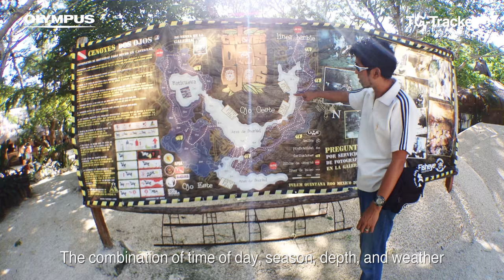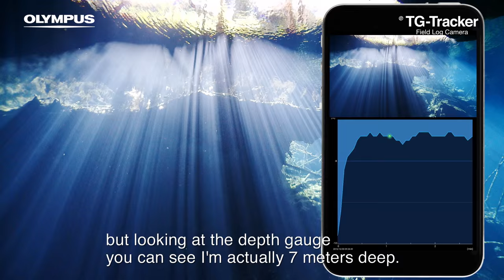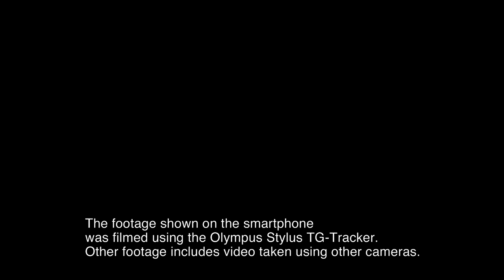Stylus TG-Tracker Features Video （Diving / EN）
Stylus TG-Tracker, a Tough camera that lets you relive the moment.